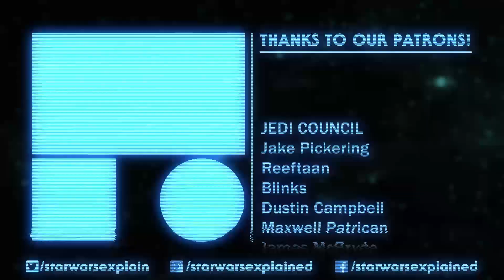Star Wars: Squadrons Gameplay Impressions - Fleet Battles, Dogfights, Customization, and More!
I got the chance to play Star Wars: Squadrons! Here are my thoughts on what we got to play, including information on the story mode, customization, dogfights, and the flagship mode, fleet battles.